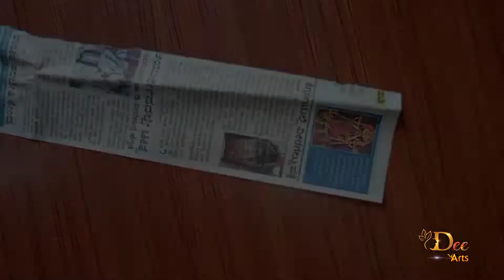DIY : Ganapathi decoration ideas | cardboard craft | Ganesh chaturthi 🌸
Materials required :
1.Cardboard
2.Glue
3.Paint
4.Paper
5.Scissor
6.Pencil
7.Scale